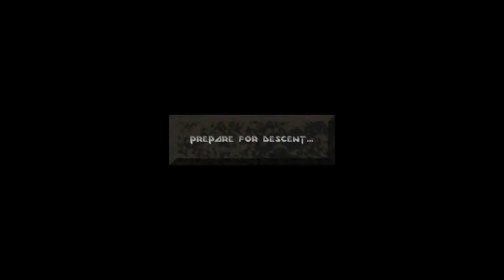Descent (DOS) Multiplayer (Ramsey vs Carnage 1996)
This is a video of a match that was played between myself and a player called Carnage back in 1996. We were both 16 at the time. We played over a direct modem connection (14.4K). The match was much longer but the demo file corrupted so this was all I could recover. The map we are playing on is called the BattleDrome and is extremely large (made for 8 player matches) and there is a huge open drome with lots of one way walls and  hidden service tunnels connecting things together - very easy to get lost in. I added background music after the fact in the video.